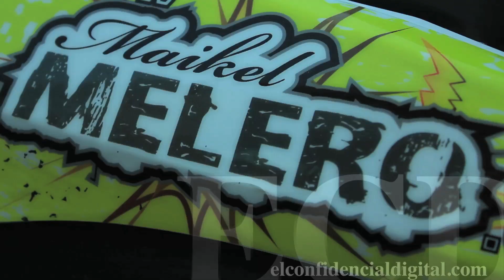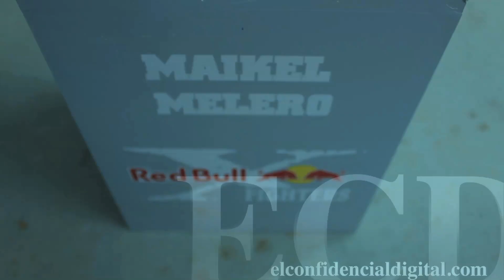Maikel Melero raider del Red Bull X Fighters muestra como es una moto freestyle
El campeonato internacional freestyle celebra su cuarta etapa en la plaza de toros de Las Ventas, Madrid. Mikel Melero, raider español, señala cuales son los elementos clave de una moto de estilo libre.